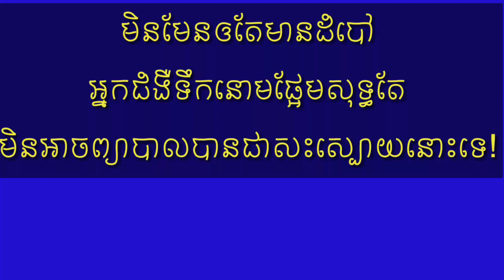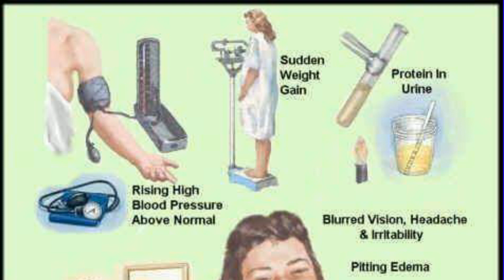មិនមែនអោយតែមានដំបៅ អ្នកជំងឺទឹកនោមផ្អែមសុទ្ធតែ# Do not Get Dentures # Diabetics Can not Heal Them!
នៅក្នុងស្រទាប់មហាជនបងប្អូនខ្មែរយើង មានការយល់ឃើញថាអ្នកជំងឺទឹកនោមផ្អែម អោយតែមានដំបៅជើងសុទ្ធតែមិនអាចព្យាបាលជាសះស្បើយ ហើយជួនកាលត្រូវការកាត់ជើងនោះទៀតផង។
តើការយល់ឃើញខាងលើនេះជាការពិត រឺយ៉ាងណាទេ?

ជំងឺទឹកនោមផ្អែមជាជំងឺរ៉ាំរ៉ៃមួយប្រភេទ ដែលកំរិតជាតិស្ករនៅក្នុងឈាមរបស់អ្នកជំងឺកើនឡើង។ នៅពេលដែលអ្នកជំងឺ កើតជំងឺទឹកនោមផ្អែមរ៉ាំរ៉ៃយូរ ពួកគាត់អាចប្រឈមមុខនឹងផលលំបាកមួយចំនួន ដែលក្នុងនោះមាន ដំបៅជើងផងដែរ។ ការដែលមានដំបៅជើងមានកត្តាជាច្រើន ដែលជាមូលហេតុបង្ក៖

ក) ដំបៅជើងដែលកើតដោយសារប្រព័ន្ធវិញ្ញាណនៅជើងរបស់អ្នកជំងឺមានការប្រែប្រួល (Neuropathy)។នៅពេលដែលអ្នកជំងឺកើតជំងឺទឹកនោមផ្អែមយូរ ពួកគាត់មានផលប៉ះពាល់ទៅលើប្រព័ន្ធវិញ្ញាណនៃជើងទាំងសងខាងរបស់ពួកគាត់។ ជើងរបស់គាត់ទៅជាស្ពឹក លែងដឹងក្តៅត្រជាក់ លែងដឹងការឈឺចាប់ ជួនកាលអាចមានអារម្មណ៍ដូចជាមានស្រមោចវារ បន្ទាប់មកទៀតអ្នកជំងឺអាចប្រឈមនឹងមានដំបៅ។ ដំបៅប្រភេទនេះភាគច្រើនកើតនៅតំបន់ដែលអ្នកជំងឺឈរសង្កត់ខ្លាំង រឺមួយក៏រឹបដោយស្បែកជើងដែលចង្អៀត ហើយវាមានគែមក្រាស។ នៅពេលចាប់ផ្តើមដំបូង អ្នកជំងឺមិនមានការឈឺចាប់នោះទេ ជូនកាលទៀតបើគាត់មិនបានចាប់អារម្មណ៍ រឺ មិនបានមកព្រឹក្សាជាមួយគ្រូពេទ្យ  គឺអាចមានបង្កជាការក្លាយរោគ (Infection)។

ខ) មូលហេតុទីពីរដែលបង្កអោយមានដំបៅគឺបណ្តាលមកពីការស្ទះសរសៃឈាម នៅពេលជំងឺទឹកនោមផ្អែម វិវឌ្ឍន៍រ៉ាំរ៉ៃយូរឆ្នាំ។ សរសៃឈាមនៅតាមចុងជើងរបស់អ្នកជំងឺបានស្ទះ ក្រិន ដូច្នេះហើយ អុកស៊ីហ្ស៊ែន និងចំណីអាហារដែលរត់ ទៅតាម សរសៃឈាមនោះ មិនអាចទៅចិញ្ចឹមកោសិកានៅចុងជើងរបស់អ្នកជំងឺបានទេ ដែលជាហេតុអាចធ្វើអោយអ្នកជំងឺមានដំបៅ (Arteriopathy)។ដំបៅប្រភេទនេះដំបូងឡើយគឺមានការឈឺចុកចាប់ ស្បែកអ្នកជំងឺចេញពណ៌ក្រហមរលោង ជ្រុះរោម មានការឈឺចាប់ខ្លាំង។ បន្ទាប់មក ជើងរបស់គាត់ប្រែពណ៌ទៅជាពណ៌ស្វាយ ឡើងត្រជាក់ រួចហើយចាប់ឡើងពណ៌ខ្មៅ។ ជួនកាលម្រាមមួយ ដែលអាចប៉ះពាល់ ជួនកាលម្រាមពីរ ហើយបើគាត់មិនបានមកព្រឹក្សាជាមួយគ្រូពេទ្យនោះទេ គឺអាចមានមេរោគបង្កក្លាយរោគ (Infection)ផងដែរ។

គ) ប្រភេទដំបៅទីបី គឺកើតឡើងដោយសារការរួមផ្សំគ្នានៃបញ្ហាប្រព័ន្ធវិញ្ញាណ (Neuropathy) និងការស្ទះសរសៃឈាម នៅចុងម្រាមជើង (Arteriopathy)។អ្នកជំងឺទឹកនោមផ្អែមដែលមានដំបៅនៅជើង មិនមែនមានន័យថាសុទ្ធតែព្យាបាលមិនជានោះទេ។ គ្រូពេទ្យអាចធ្វើរោគវិនិច្ឆ័យតាមរយៈការពិនិត្យ ការថតឆ្លុះដើម្បីអោយដឹងអំពីមូលហេតុដែលបណ្តាលអោយ មានដំបៅ ថាតើវាបណ្តាលមកពី Neuropathy រឺមួយ Arteriopathyរឺបណ្តាលមកពីការលាយគ្នារវាង  Neuropathy និង Arteriopathy។

ហេតុដូច្នេះហើយពេលដែលបងប្អូនអ្នកជំងឺទឹកនោមផ្អែមមានដំបៅជើងសូមមេត្តារួសរាន់មកព្រឹក្សាជាមួយគ្រូពេទ្យជំនាញនៅមន្ទីរពេទ្យកាល់ម៉ែត ដើម្បីស្វែងរកមូលហេតុដែលបង្កអោយមានដំបៅនោះ។ ការយឺតយ៉ាវណាមួយ ការមិនចាប់អារម្មណ៍ស្វែងរកការព្យាបាល រឺមួយក៏ការព្យាបាលមិនត្រឹមត្រូវតាមរយៈការប្រើឱសថបូរាណ រឺមួយថ្នាំបិទបំពោកទៅលើដំបៅនោះ ដោយមិនបានរកមូលហេតុអោយបានច្បាស់លាស់ គឺជាហានិភ័យធ្ងន់ធ្ងរ ដែលជួនកាលអាចវិវឌ្ឍន៍ឈានទៅរកការមើលមិនជា រឺកាត់អវយវៈ។